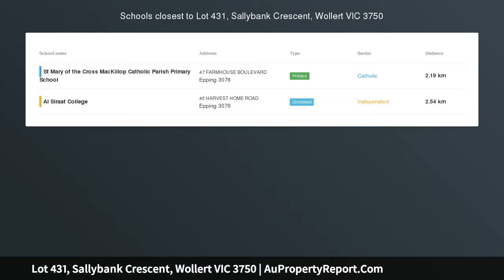Lot 431, Sallybank Crescent, Wollert VIC 3750 | AuPropertyReport.Com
Lot 431, Sallybank Crescent, Wollert VIC 3750